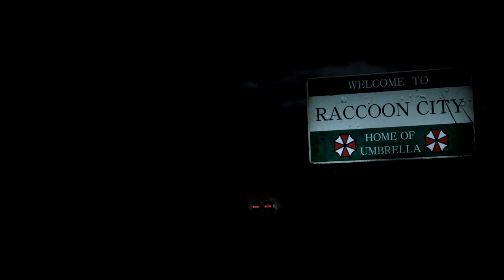Resident Evil 2 Remake Claire Blue Corsetto Cuore outfit /Biohazard 2 mod [4K]